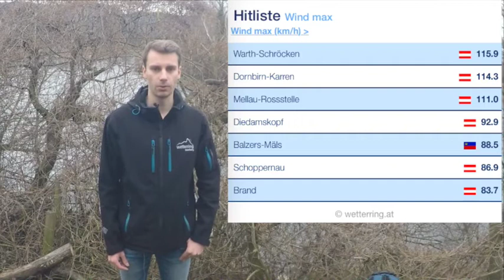Regionalwetter Sonntag 07 Februar 2016